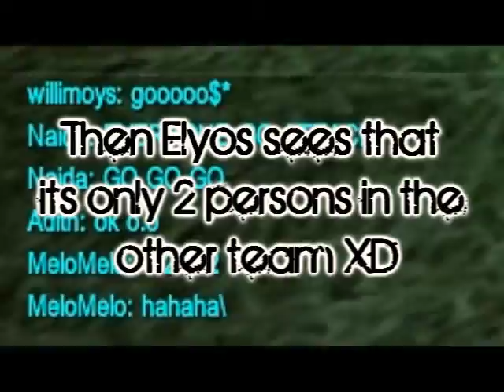FPW Lol´d Terretory war Elyos vs Friendly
A very Lol´d TW!